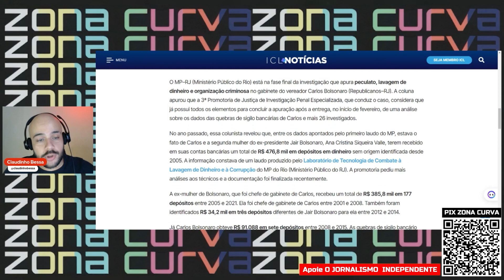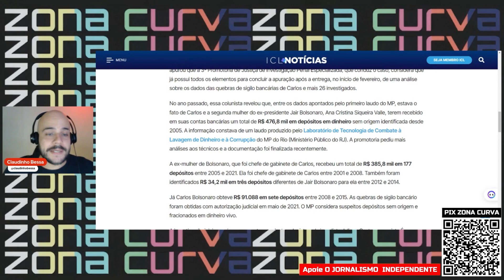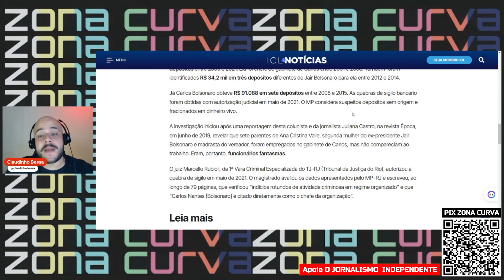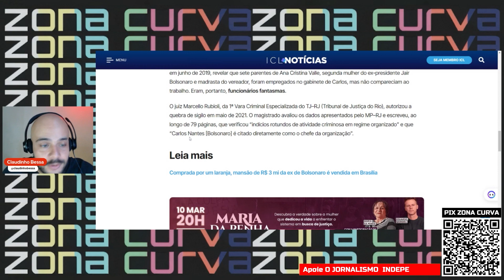Carluxo e ex de Jair Bolsonaro receberam R$ 476 mil em depósitos sem origem identificada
Assista.